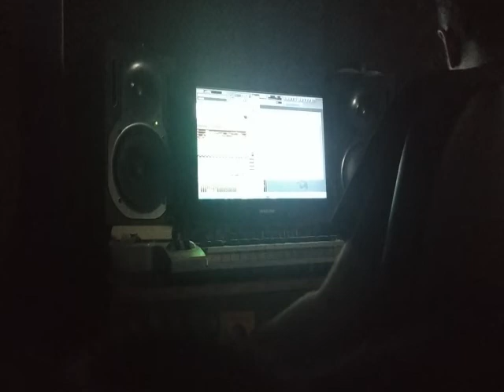Your Love Remix - FL STUDIO OLD SKOOL Outer Kid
Your Love Remix - FL STUDIO OLD SKOOL
Outer Kid